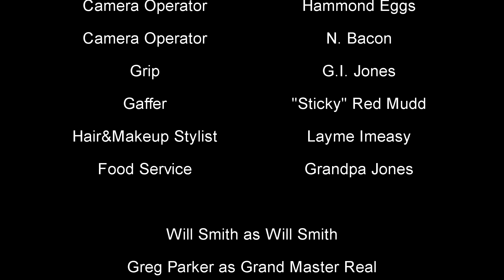unpctv 1 2